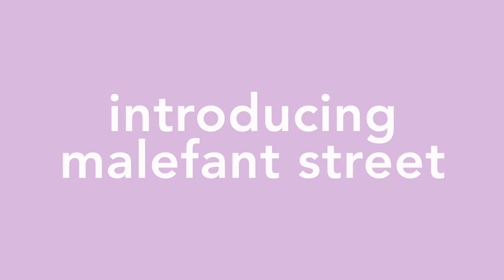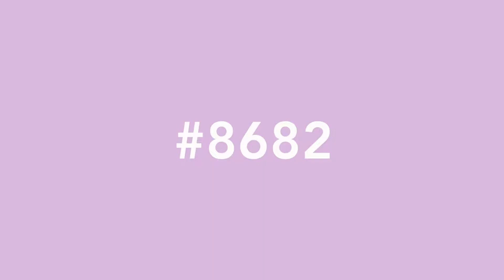Malefant Street 5 Bed (P8682)